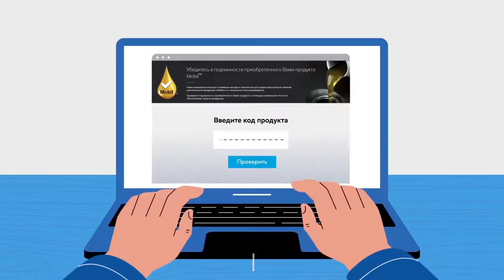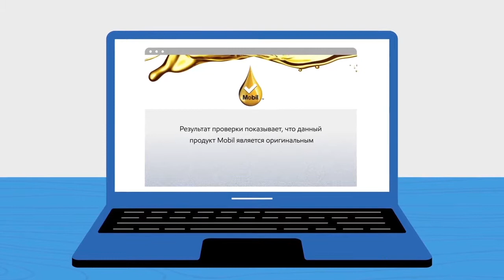Масло Mobil. Проверка на оригинальность в 2018.